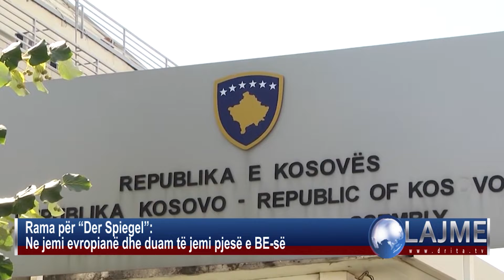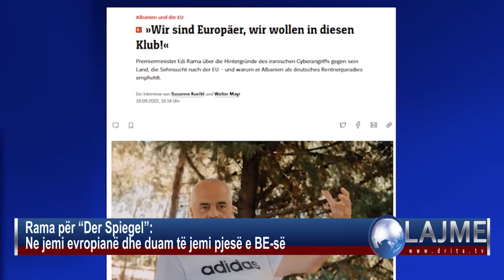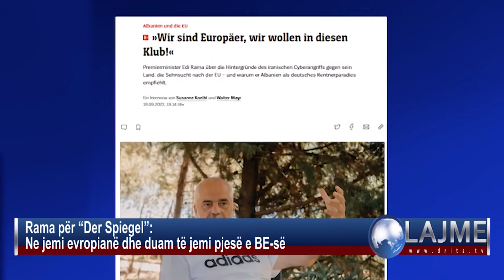Drita Tv Lajmet 20 9 2022 3